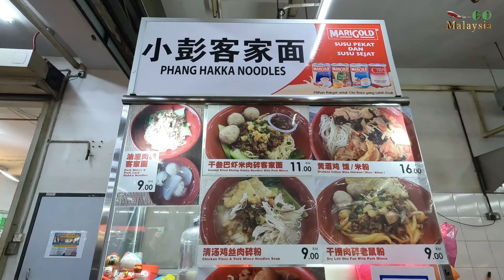吉隆坡阿榮哥海南茶坊 - 连香港特首都忍不住亲临光顾的咖啡店？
自游大马：吉隆坡阿榮哥海南茶坊 - 连香港特首都忍不住亲临光顾的咖啡店？
营业时间：05:30 am - 01:30 pm
休息时间：星期一

视频章节
00:00   开场
00:24   内容1
00:53   内容2
04:36   收场